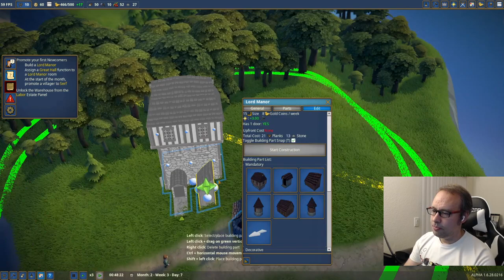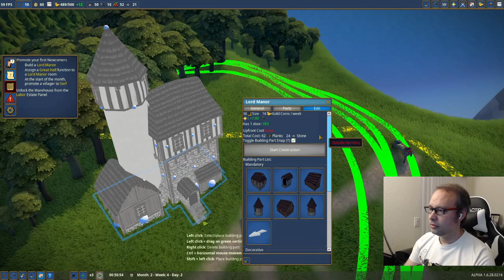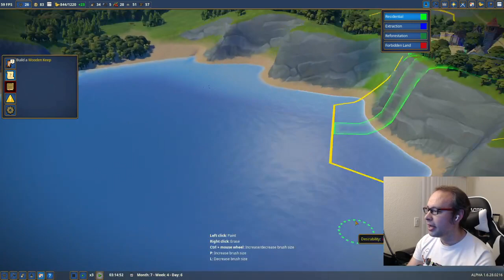Lemon Cake, Nebuchadnezzar, and Foundation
Builders! I love building and managing things in games, but I don't always have the best opportunities to stream these low-key gems. Well, I picked tonight to try out a trio of newcomers to the scene, and show everyone just how much fun they can be!

Lemon Cake starts at 6:24
Nebuchadnezzar starts at 1:37:29
Foundation starts at 2:28:55